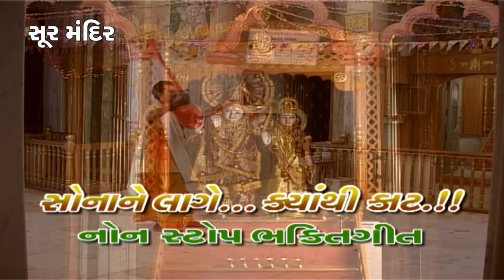કર્મનો સંગાથી રાણા | Karam No Sangathi Rana Maru Koi Nathi | Gujarati Bhajan | Appu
Song :   Karam No Sangathi Rana Maru Koi Nathi
Album : Sonane Lage Kyathi Kaat
Singer :  Appu
Label : Soor Mandir